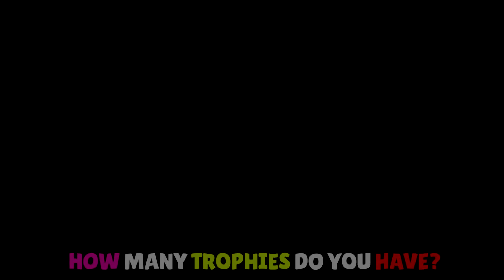TOP 1 IN THE WORLD😱 - Brawl Stars